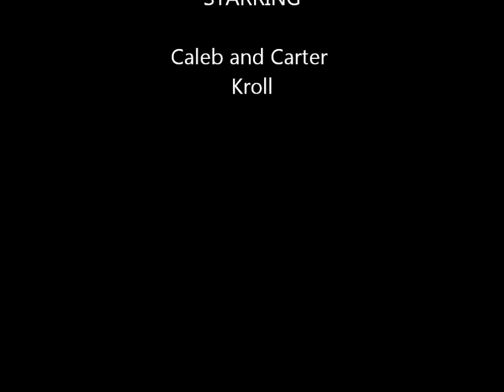Caleb & Carter Snowmobiling Extreme Video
Snowmobile